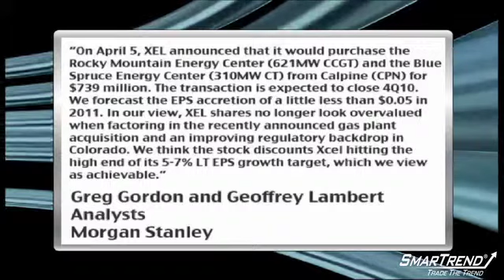Analyst Insight: Morgan Stanley Upgraded Xcel Energy To EW, With $21.50 PT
Morgan Stanley analysts are upgrading Xcel Energy (NYSE:XEL) to equal-weight and raising their price target to $21.50.

Analysts Greg Gordon and Geoffrey Lambert said, "On April 5, XEL announced that it would purchase the Rocky Mountain Energy Center (621MW CCGT) and the Blue Spruce Energy Center (310MW CT) from Calpine (CPN) for $739 million. The transaction is expected to close 4Q10. We forecast the EPS accretion of a little less than $0.05 in 2011. In our view, XEL shares no longer look overvalued when factoring in the recently announced gas plant acquisition and an improving regulatory backdrop in Colorado. We think the stock discounts Xcel hitting the high end of its 5-7% LT EPS growth target, which we view as achievable."

The bank sees fiscal 2010 EPS of $1.60, vs. consensus estimates of $1.62 per share, and fiscal 2011 EPS of $1.75, vs. consensus estimates of $1.74 per share.